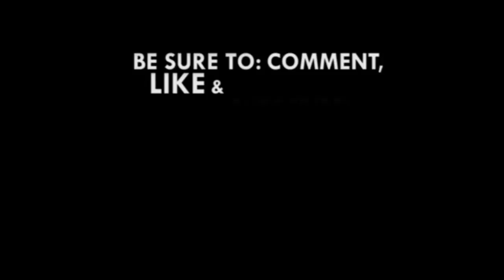How Bawumia answered Bernard Avle’s question on borrowing